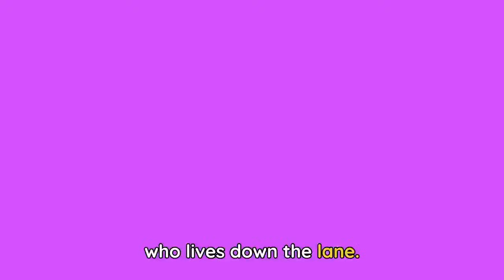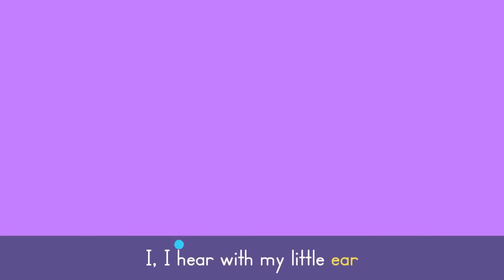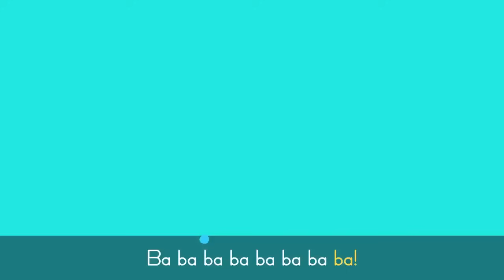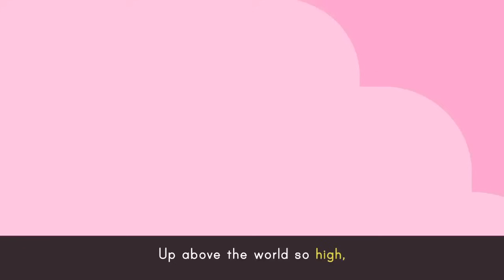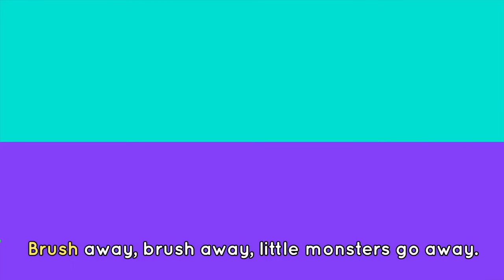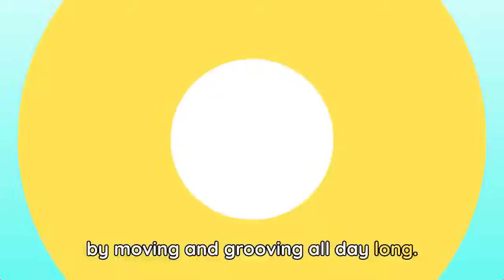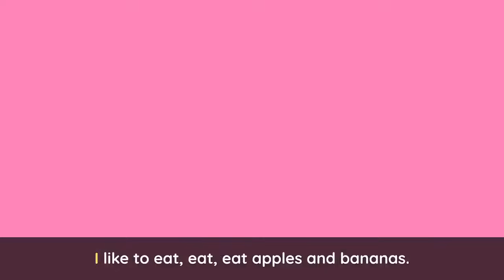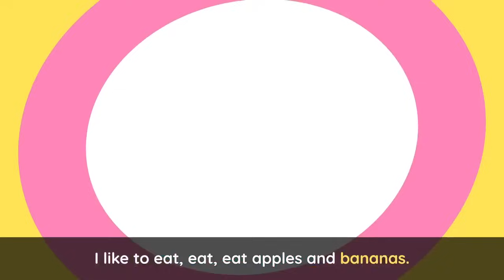Head Shoulders Knees and Toes 🎶 + More Fun Songs for Kids | Lingokids